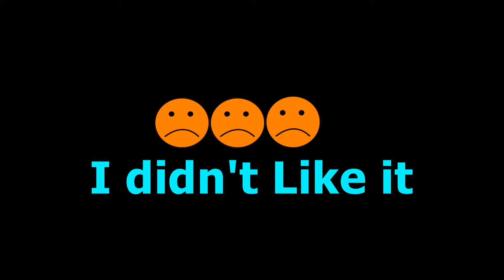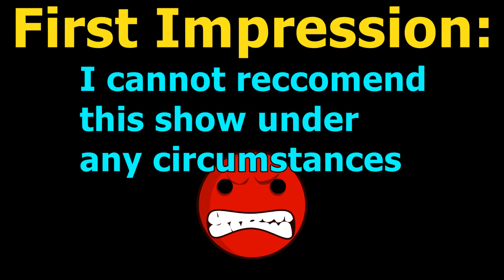Uncle Grandpa - First Impressions! (first time watching + thoughts)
Hey guys! Thanks a ton for sticking with me when I basically disappeared for a few months. Seriously though, thanks a ton!

I've got my shit sorted out and ima be back doing this as consistently as I can with College, work, girlfriend, and social life ;)

Realized I didn't mention what I'm doing next aat the end of the video soooo. sorry bout that. Let me just say the word "Puff" is in this one's title. Killme

bai